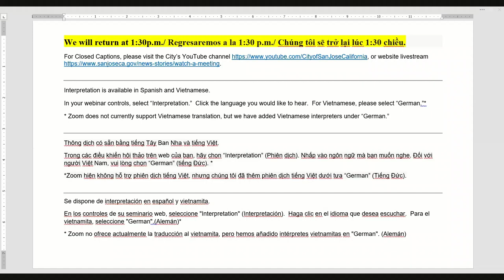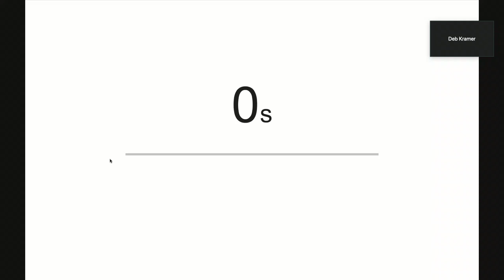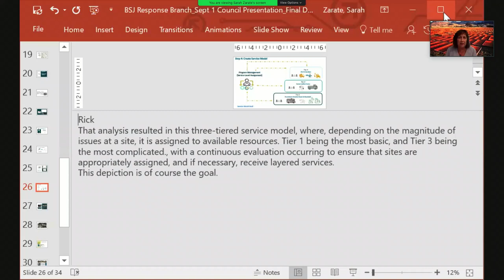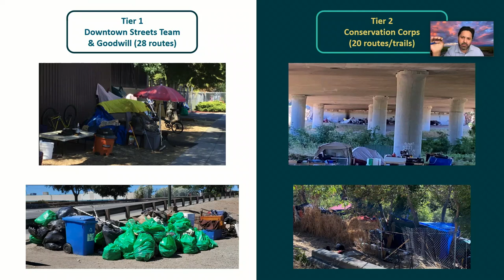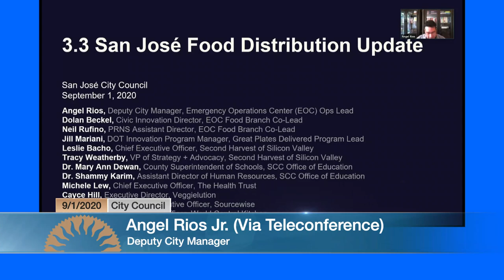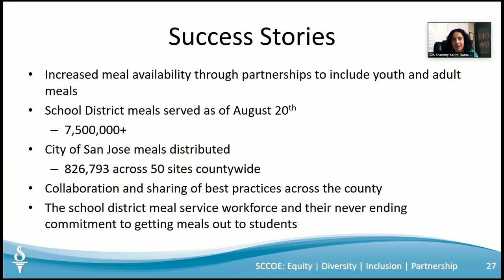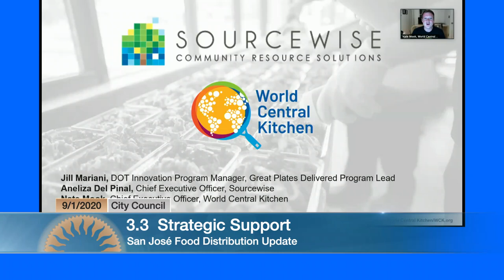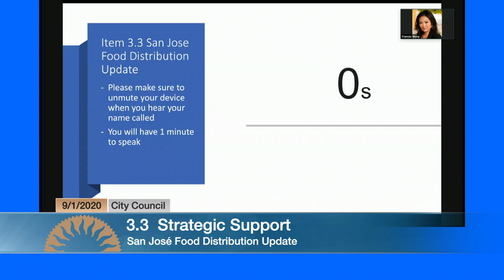SEP 1, 2020 | City Council, Afternoon Session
City Council meeting of September 1, 2020.